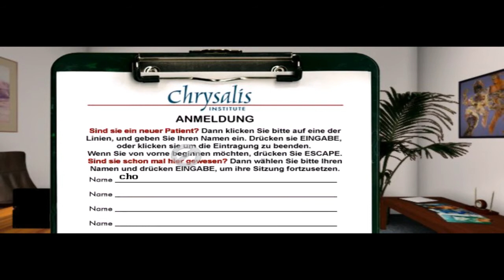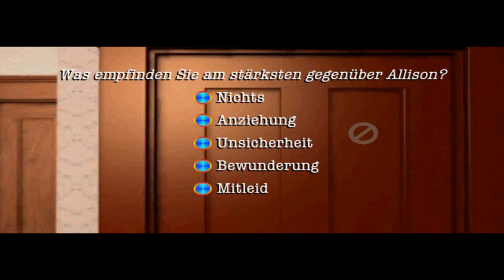Let´s play Die Versuchung #001 - Die Schwester [Deutsche Version]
Wir lernen Michael, Dr. Turner,Mrs Rudolfs und Allyson kennen.

FMV Game von:

Entwickler: David Wheeler/Rob Landeros
Publisher: Rob Landeros/Aftermath Media